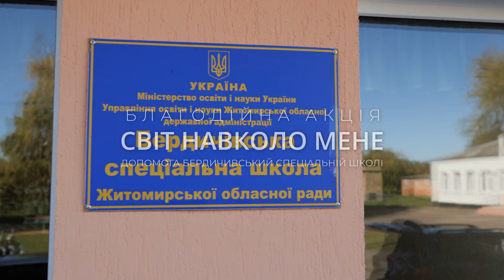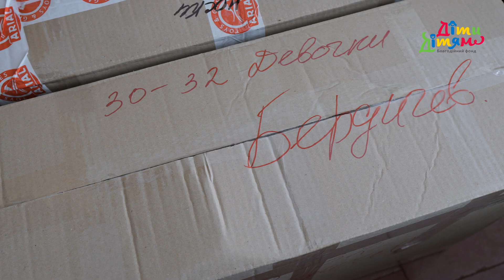Фонд "Діти Дітям" доставив благодійну допомогу у Бердичівську спеціальну школу